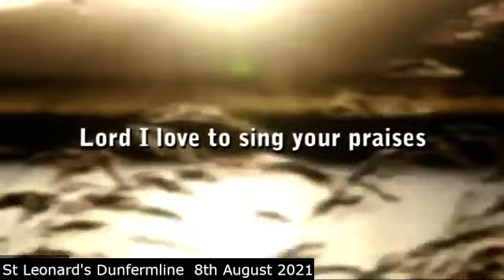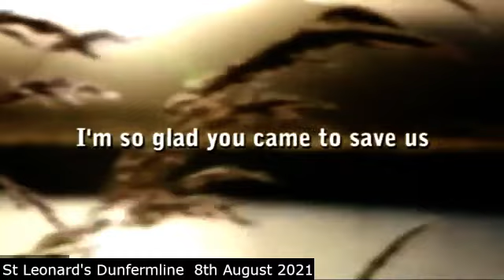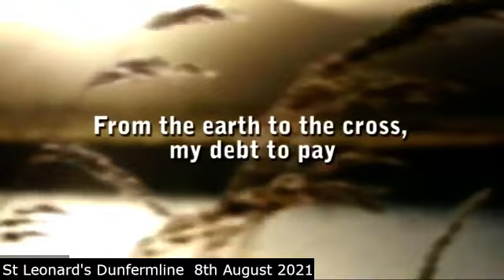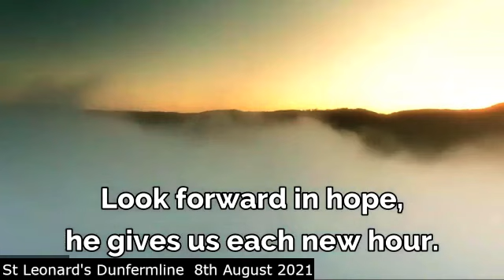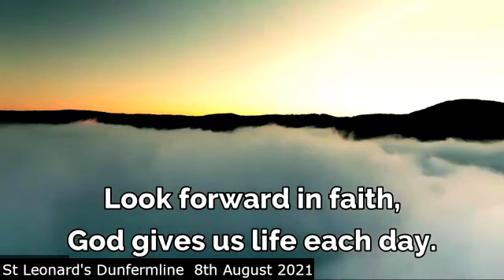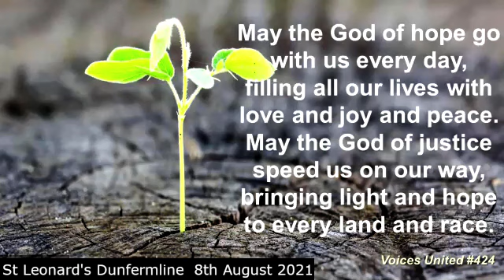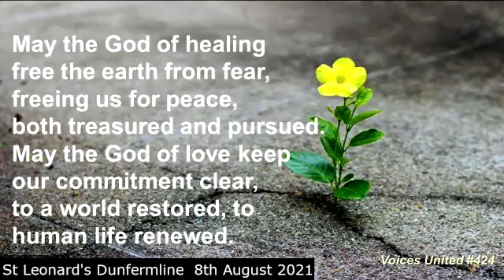St Leonards Dunfermline 8th Aug 2021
Sunday worship from St Leonard's Parish Church Dunfermline. Join as Margaret leads us in worship.